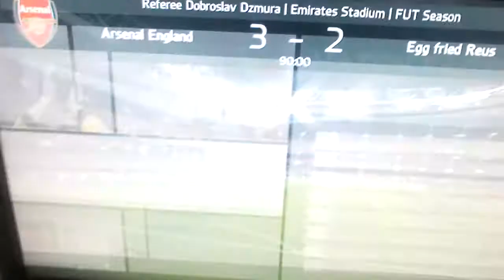3-2 win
I was losing 2-0 and I Brang it back 2-3 win for me watch